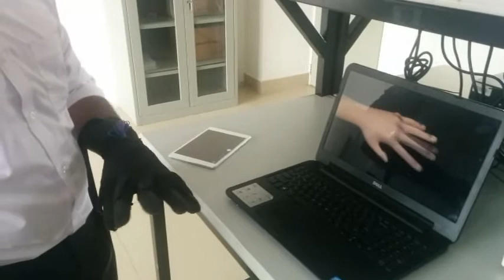Gesture Recognition Using Data Glove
An electronic sensor equipped glove was designed in order to collect data regarding finger and wrist movements. The data then transmitted to the PC via wireless communication. The transmitted data is filtered out and displayed on a Blender 3D software interface using a Virtual 3D hand.Thus the finger/wrist movements are shown with precision in real time.